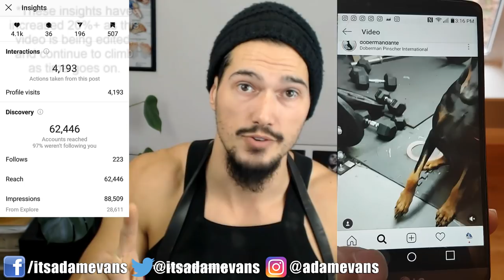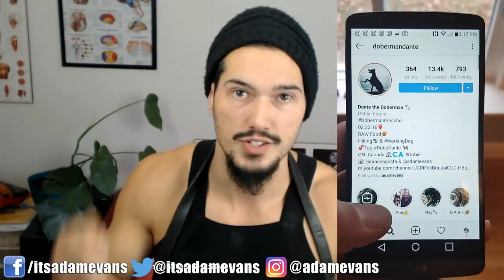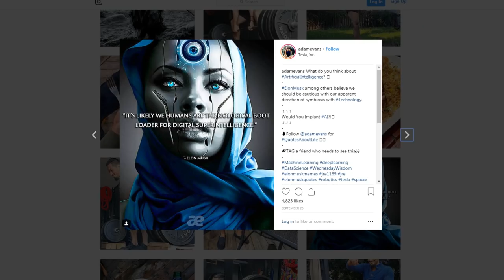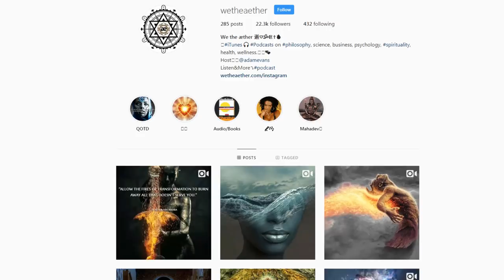🔥 INSTAGRAM Algorithm 2020 | Tips for GROWING on Instagram Fast 🔥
The latest Instagram Algorithm and 170+ Million User Accounts being deleted! In this vlog I cover how to grow on instagram in 2020 with examples in different niches. It's really quite simple, and you can start to grow on IG in no time!

Learn how to work with the instagram algorithm and catch viral waves organically. In this video I give a few examples of following an organic approach to content creation.

[ Follow Me ]

[ Related Links ]

[ More Social's ]